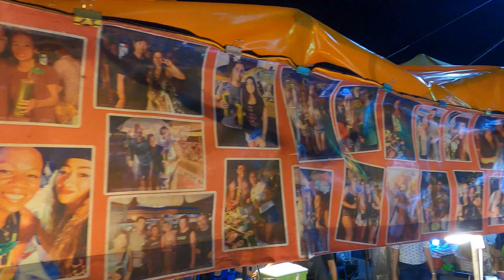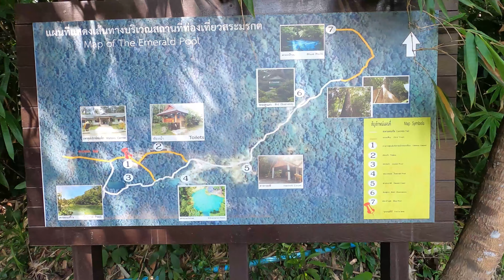KRABI, THAILAND - Travel Vlog - The Ultimate Vacation - Solo Trip with Adventure/Beach/Food/Nature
Welcome to my Travel Vlog. The main purpose of the video is just to keep as a memory for me & also be able to share it with you. Ao Nang is highly regarded for its wonderful beaches, party life and food and is definitely a place you should be visiting in Thailand. I used just bike to go around Krabi. The night market was a must-visit place and the foods there are very unique and delicious. I did the 4 island tour and experience this heaven in a short time. The 4 islands tour takes you to the best Krabi islands, beaches and bays including Tub island or Tupa island, Poda Island, Chicken Island and Railey beach where you can go snorkelling, swimming, sunbathing, walking, kayaking, A great way to spend the day exploring the islands. I also went to the emerald pool which is one of the places that you should not miss. Tiger temple will give you a beautiful inside of the culture and religion. The architecture of the temple was also very unique. Ao Nang, Krabi is also a great place to do your shopping. The price there are really reasonable. Another activity that you should not miss is to spend your time watching the sunset. It's been said that Ao Nang have one of the most beautiful sunsets in the world and yes, I did witness it.